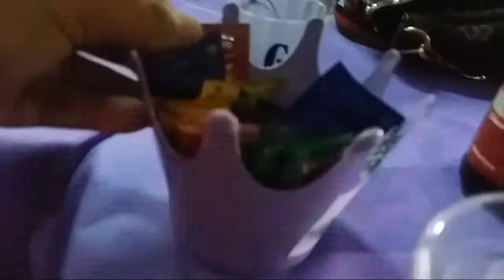FESTA DA PRINCESA SOFIA(NIVER DA GABI)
OLÁ PESSOAL! A FESTA INFANTIL DA GABI ESTAVA MARAVILHOSA! TUDO MUITO BOM RECEPTIVIDADE MARAVILHOSA!!!TEMA DA DA PRINCESA SOFIA